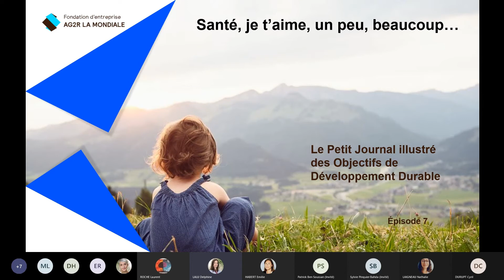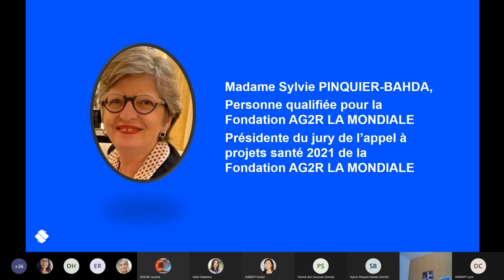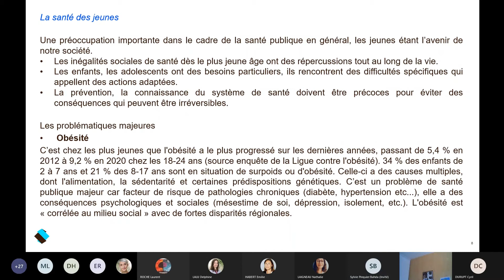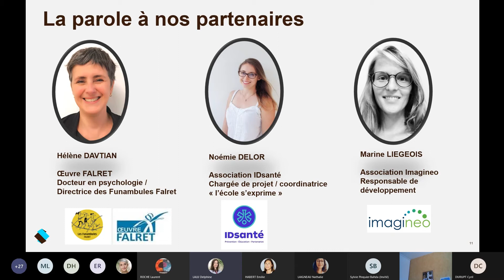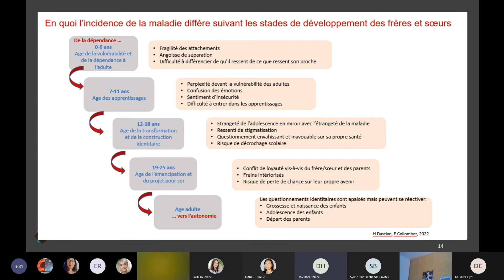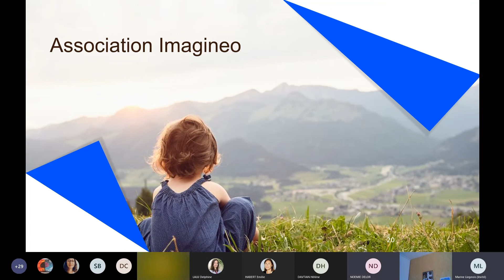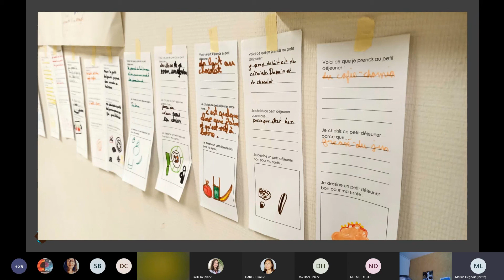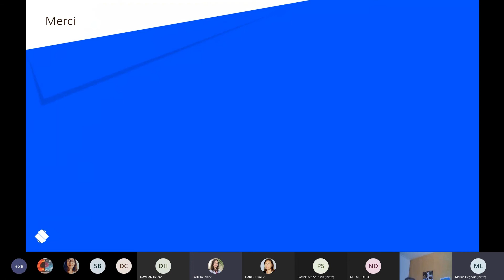Replay de l’épisode 7 de la Web Série de la Fondation « Le Petit Journal Illustré des ODD »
Replay de l’épisode 7 de la Web Série de la Fondation  « Le Petit Journal Illustré des ODD » sur le thème de la santé : « Santé, je t’aime, un peu, beaucoup… » avec les interventions des Associations l’Œuvre Falret, ID santé et Imaginéo et en grand témoin, le Docteur Patrick BEN SOUSSAN – Pédopsychiatre - Responsable du Département de Psychologie clinique - Institut Paoli Calmette Centre de lutte contre le cancer - Marseille

➽ Qui sommes-nous ?